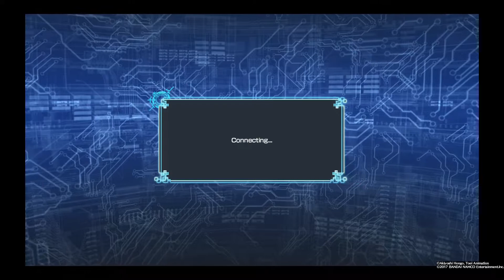Digimon Next Order: MagaSeadramon Died On Me: That Just How It Is B: Digi Pet Battle: PS4 PRO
SHAREfactory™

Share Play Video: July 8, 2017

Share Factory: 07/08/2017

Enjoy this content? interested?

PSN: (USA): WideAwakeUNTiL

PSN: (JAPAN): WAUFBlackGamer

WAUF Black Gamer do not claims copyright or  ownership rights of people or persons or corporations or business pictures audios videos content materials ect WAUF Black Gamer use in videos WAUF Black Gamer uploads and produced.